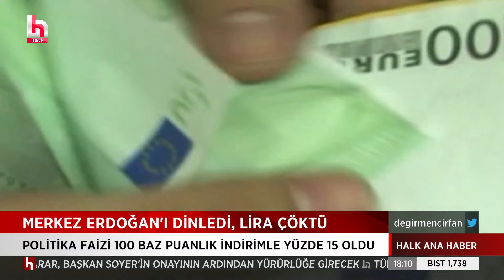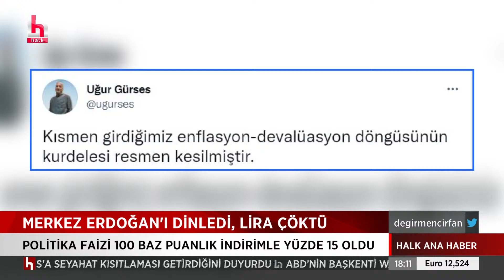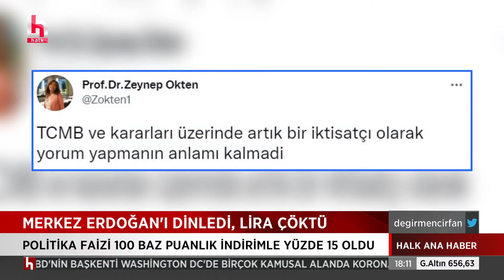MERKEZ BANKASI ERDOĞAN'I DİNLEDİ, TÜRK LİRASI ÇÖKTÜ